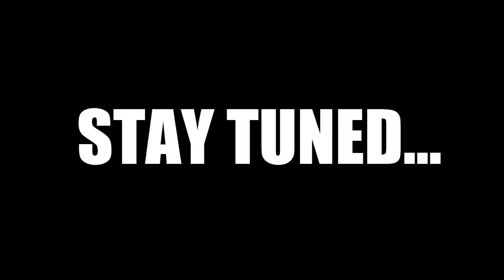Skyrim Battles - Azura vs Nocturnal [RELOADED][Legendary Settings]